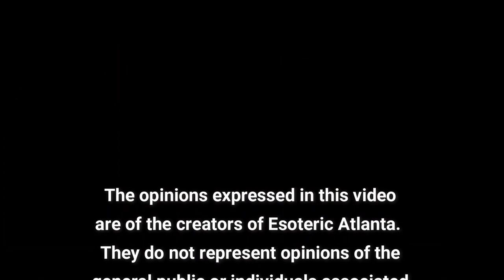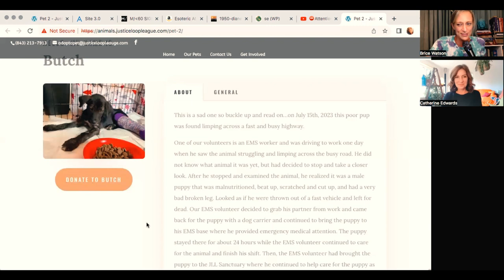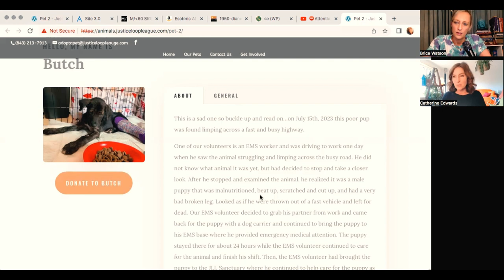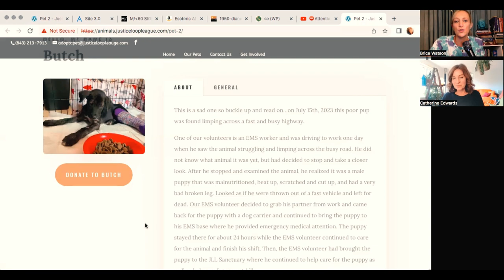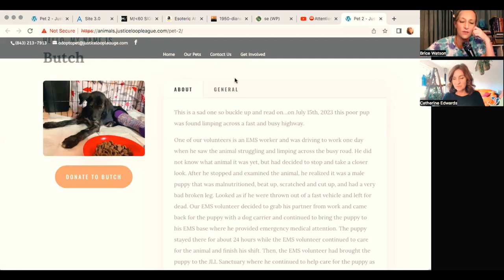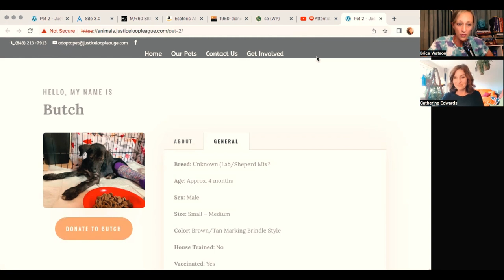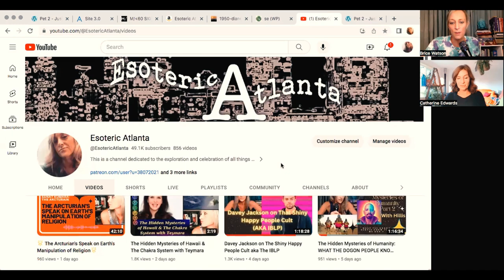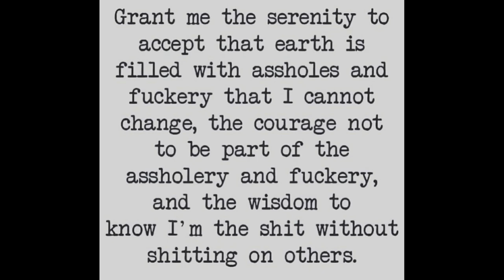Opinions Are Like...